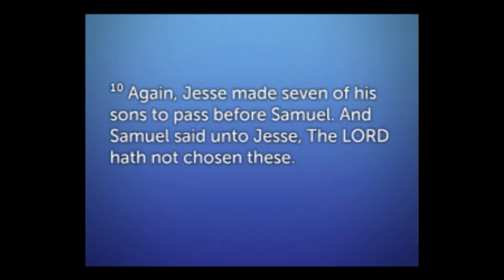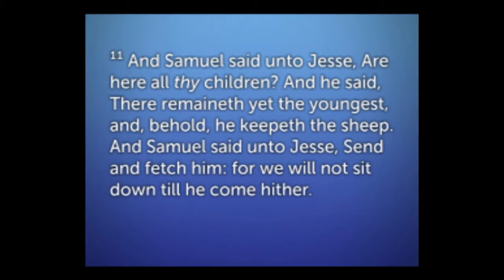Tinashe Mkorombindo- "When God Chooses You" January 30, 2016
Sabbath Worship Service
Guest Speaker: Tinashe Mkorombindo
Graduate of Andrews University, Berrien Springs, Michigan
Sermon Title: When God Chooses You